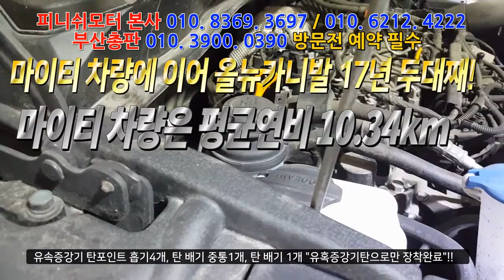[올뉴카니발 17년] 마이티차량에 이어 두대째 피니쉬모터 방문하신 이유는????자동차매연감소! 자동차출력증강! 자동차연비개선! 피니쉬모터에서 해결해 드립니다!